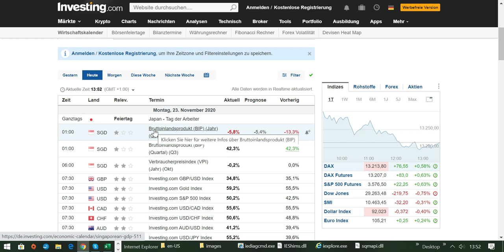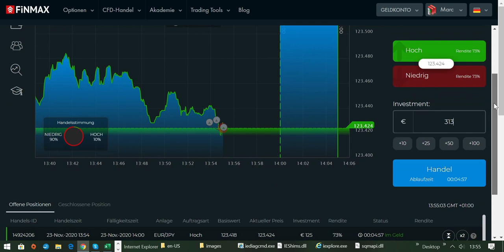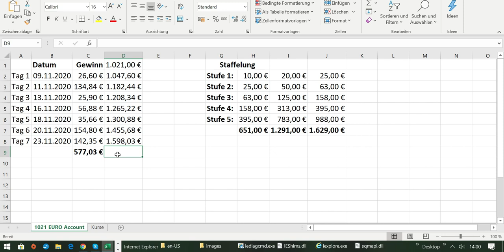Wie man ein 1021 EURO Trading-Konto erfolgreich vergrößert Tag 7